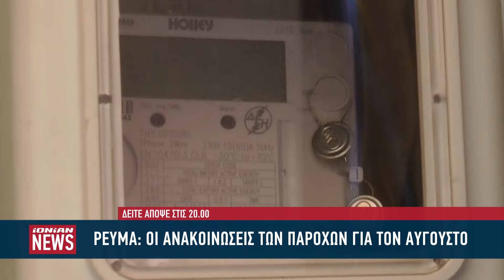Δείτε απόψε στο Δελτίο Ειδήσεων του ΙΟΝΙΑΝ | Πέμπτη 01 Αυγούστου 2024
Με τη Νατάσα Πατρινού